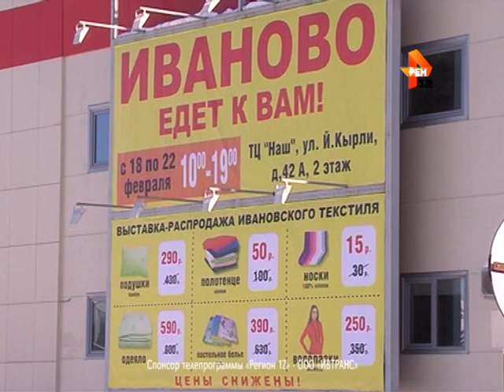Выставка-продажа Ивановского текстиля в Йошкар-Оле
Практичные подарки для себя и своих близких!

В Йошкар-Оле открылась выставка-продажа ивановского текстиля. Специалисты одной из самых известных текстильных фабрик страны привезли горожанам свой лучший товар.

Материал Алины Останиной.